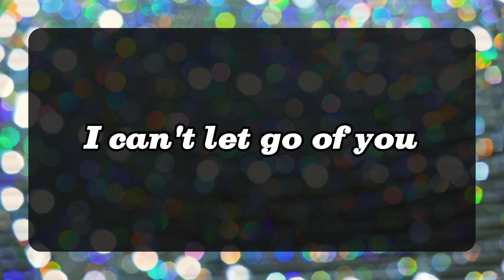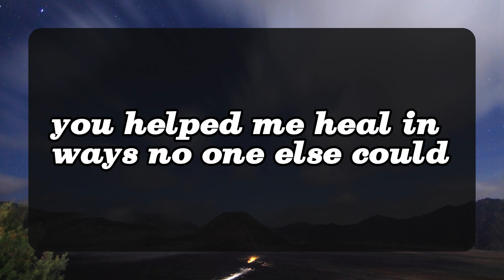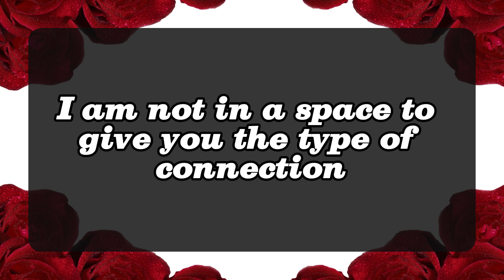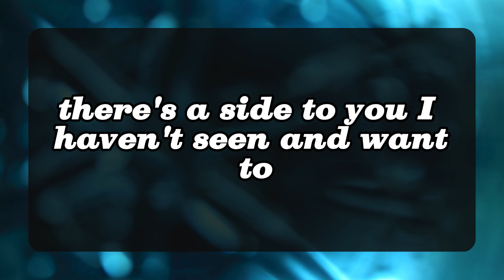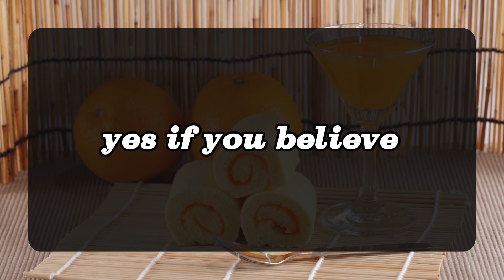😱😰I WANT TO SPEND MORE TIME WITH YOU.... 💌 DM DF Divine Masculine to Divine Feminine | Twin Flame